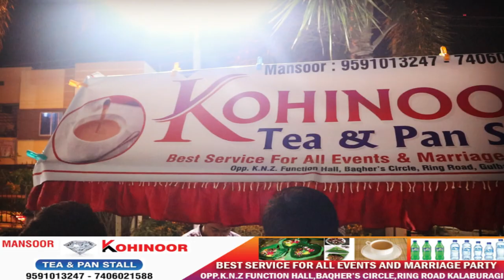KOHINOOR TEA AND PAN STALL BEST SERVICE FOR ALL EVENTS AND MARRIAGE FUNCTIONS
OPP K.N.Z FUNCTION HALL,BAQHER’S CIRCLE,RING ROAD GULBARGA